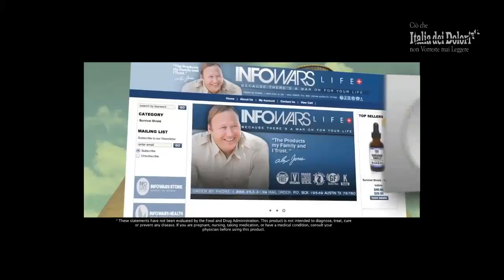InfoWars - In Ucraina è scoppiata la Guerra Nucleare?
Il video, che è stato girato da un telefono cellulare, mostra quello che sembra essere un fungo atomico che emerge dallo scoppio e l'onda d'urto che ne risulta.

Il filmato è coerente con le tattiche nucleari progettate per l'uso su un campo di battaglia in una situazione militare, al contrario delle bombe strategiche molto più grandi utilizzate a livello per le città.

Il video è stato girato da un uomo all'interno della sua casa e l'onda d'urto della bomba atomica ha rotto la finestra mentre stava girando.

Mesi fa abbiamo sottolineato la possibilità di tattiche con armi nucleari che saranno dispiegate in Ucraina ed ora sembra che queste vengano messe in uso.

ARTICOLO di INTERESSE:
Le 3 Guerre Mondiali, un Futuro Programmato già dal Secolo XIX